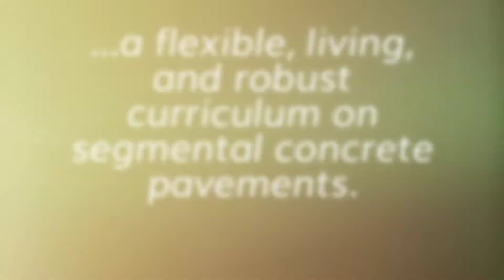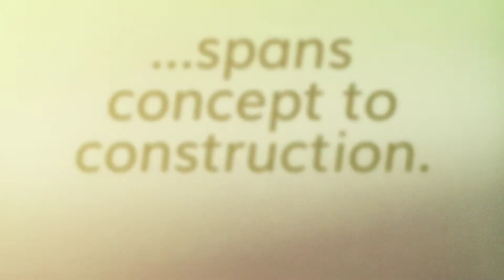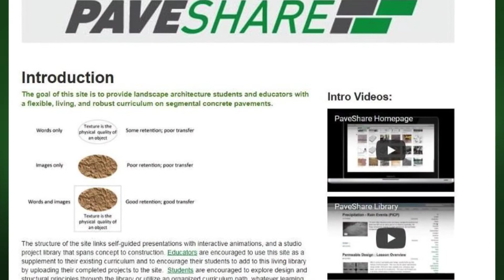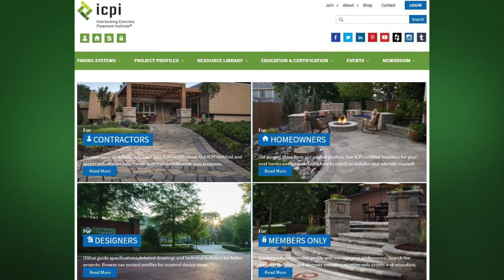PaveShare Now Available Through Land8 Landscape Architects Network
PaveShare is now available through Land8 Landscape Architects Network